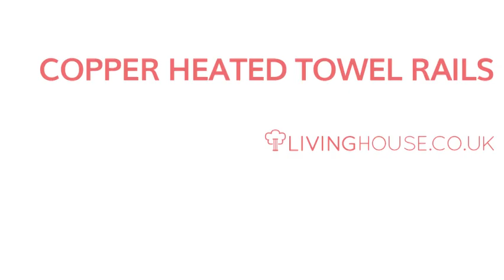Copper Heated Towel Rails by LIVINGHOUSE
An introduction to our exclusive range of high quality Copper Bathroom Towel Warmers made in Britain.